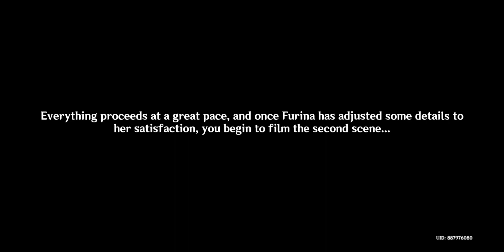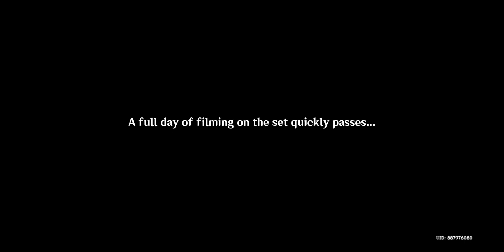Shooting of The Film and Chevruse Investigation has been started | Roses And Muskets Day 2.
Today on the 2nd day of the event Roses And Muskets in Genshin Impact, we meet up with all of the crew for starting to shoot for the film, later while preparing for role, Ayato step down from his role and let Chevruse do the role instead, and on the start of the rolling camera we see that Chevruse and Ayaka both are doing great as actor, and scenes are closing in 1Shot, after completing the shooting of the film everyone head back to rest, but Chevruse approach us to going to look for the murder cases investigation, and we find some of the clue, now what holding for the next day we know in next part, so here is my gameplay, hope you like it.